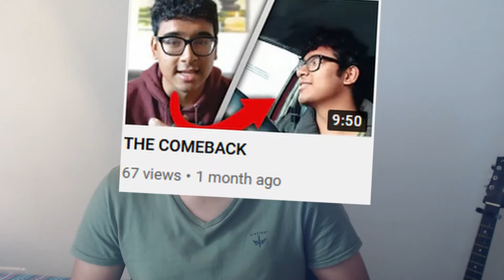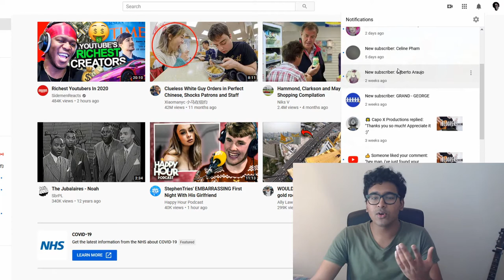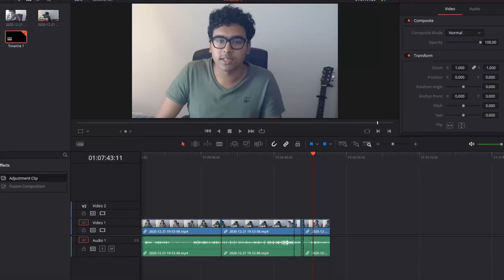a random appreciation video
£100,000 for whoever guesses the guitar song correctly